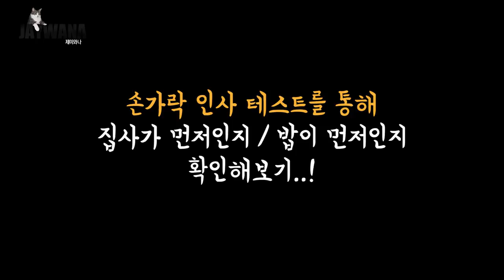뭣이중헌디!!? 고양이의 우선순위는?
??? : 사랑이 밥먹여주냐!
반려물범 : 그래! 사랑이 밥먹여준다!

- Profile -
품종 : 코리안숏헤어(고등어태비)
성별 : 남(중성화)
나이 : 9세(2020년 기준)
생일 : 2012년 2월 22일
입양일 : 2015년 2월 17일
특이점 : 순하고 애교가 많음. 스킨십을 좋아함

부구미 BuGuMi - 유튜버를 위한 무료 음악 제공